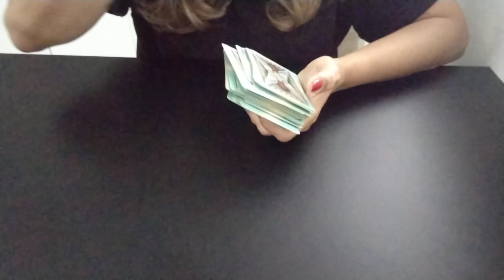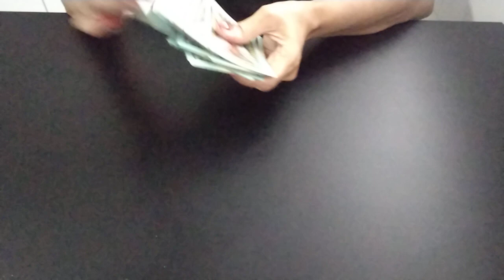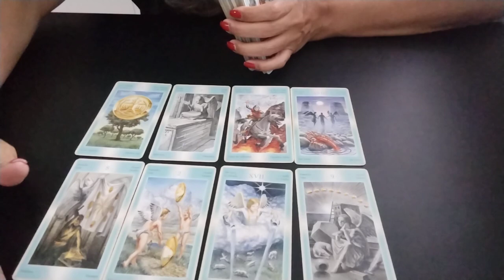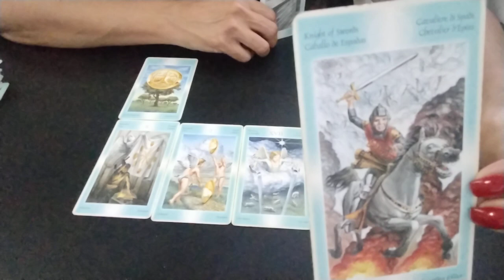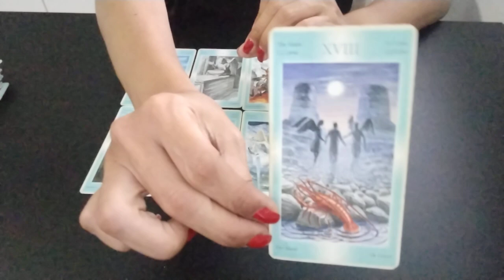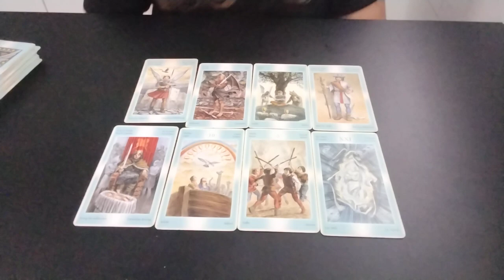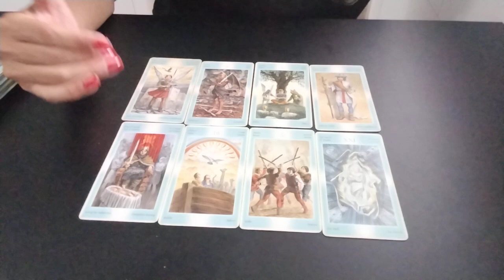🗣️💥 NOVAS CRITICAS A CAN YAMAN - Qual a reação dele? .